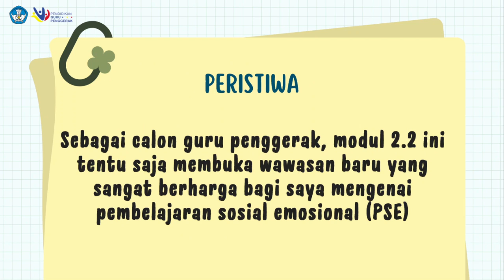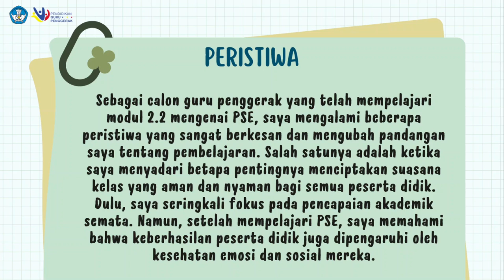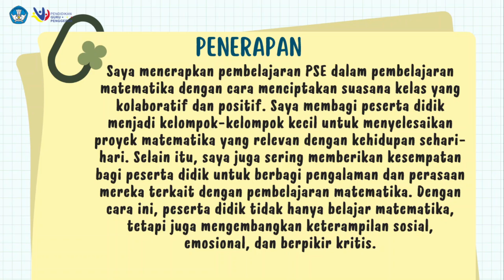Jurnal Refleksi Dwi Mingguan Modul 2.2 Pembelajaran Sosial dan Emosional (PSE)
Jurnal Refleksi Dwi Mingguan Modul 2.2 Pembelajaran Sosial dan Emosional (PSE), modul 2.2,